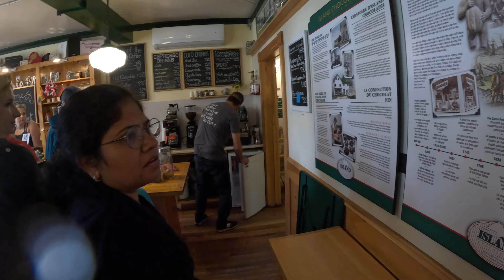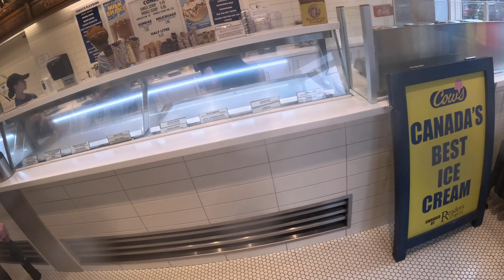Ann Of Green Gables House at Prince Edward Island